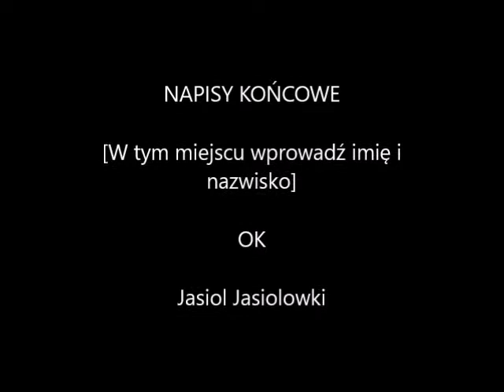Konstytucja #2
Kontynuujemy kontynuowanie tłumacza google!